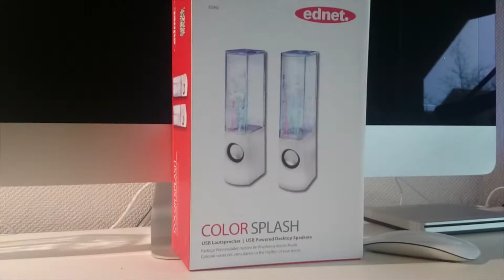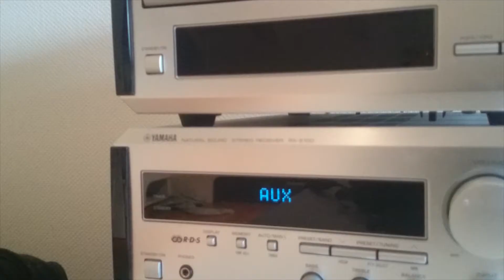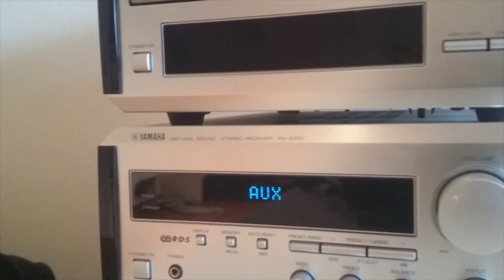Wasserlautsprecher - Ednet Color Splash Review / Test Deutsch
Hier kaufen:

Heute stllen wir euch die Ednet color splash Wasserlautsprecher vor. Hierbei handelt es sich um PC Lautsprecher, welche beleuchtete Wassereffekte passend zur Musik zeigen. Mehr dazu in unserem Review!